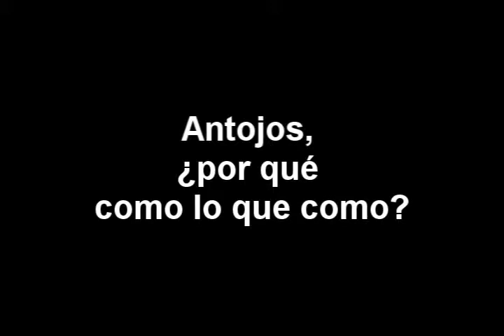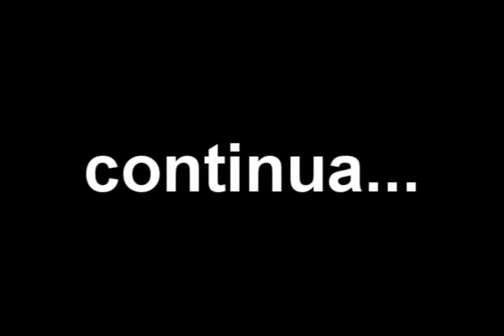Antojos... ¿por qué como lo que como? parte 2 de 2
Mecanismos del hambre que nos llevan a elegir algún tipo de alimentos.